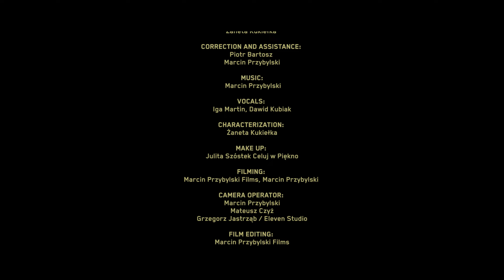BLACK SUGAR 2023 | Temple of Time | EQ Music Events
Once again, we invite you on a journey about Time…. We're just revealing what you're waiting for Watch the trailer and find out who you'll meet in the Temple of Time! Be there with us! Get your key to its gates 🔥

- Made in Poland, 2023 -